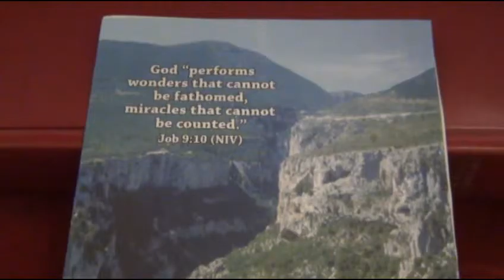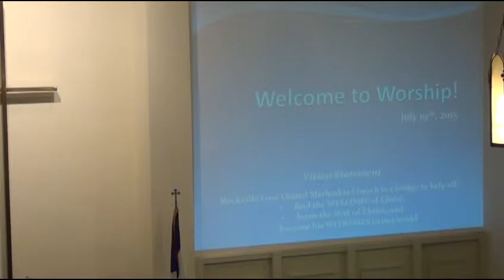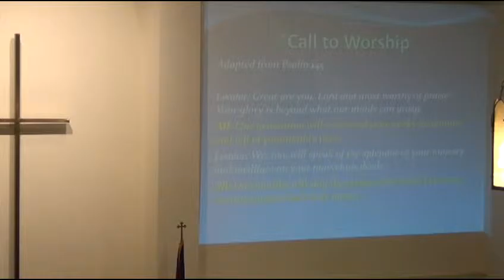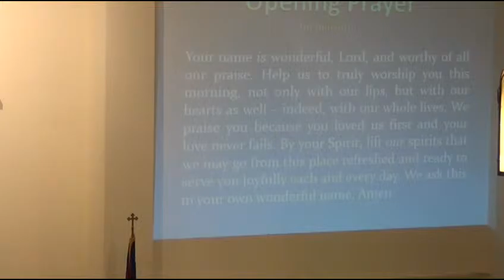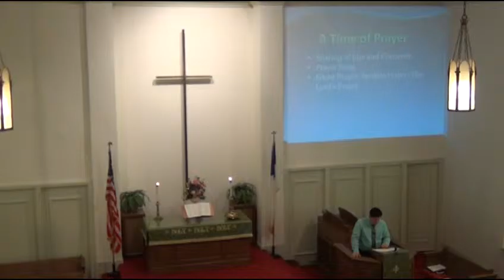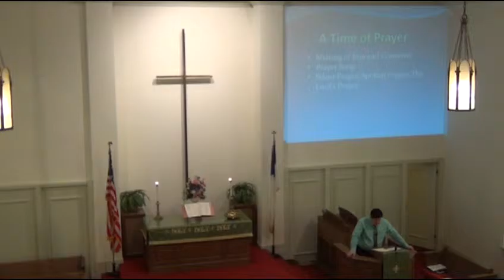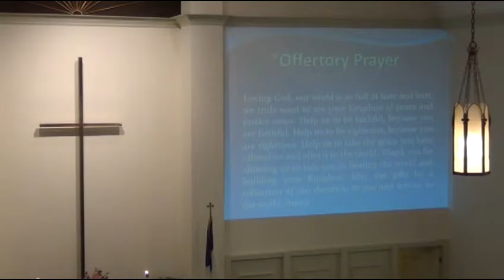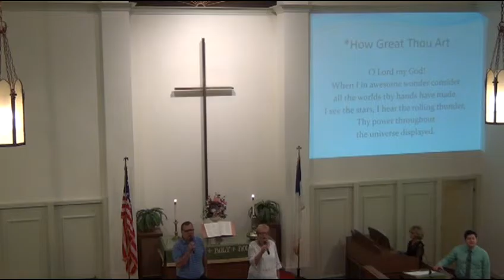Sunday Worship at Rockville First United Methodist Church, Rockville IN July 19, 2015